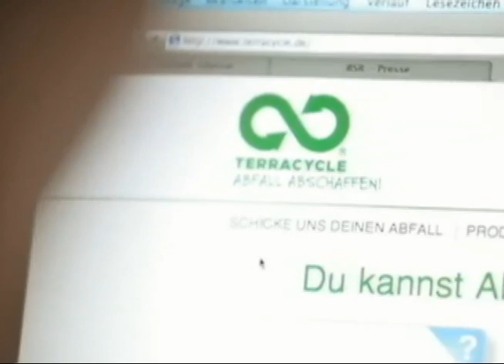Ulrich protestiert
Ulrich meets Tom Szaky, founder and CEO of TerraCycle, in Mainz and learns how we can eliminate the idea of waste. (date: 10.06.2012 )